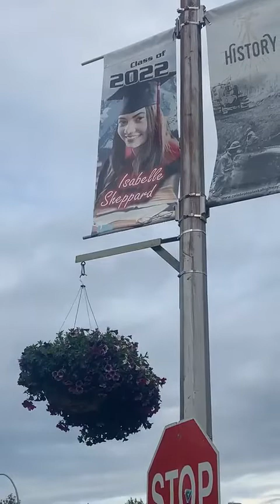Fort Nelson BC...checking out motor cycles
Travelling motor bikes journey across Canada